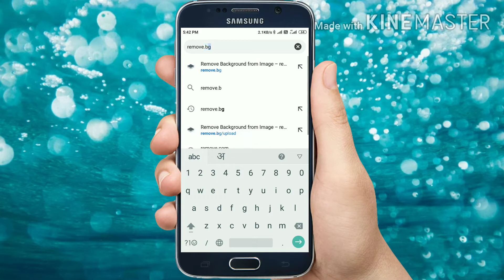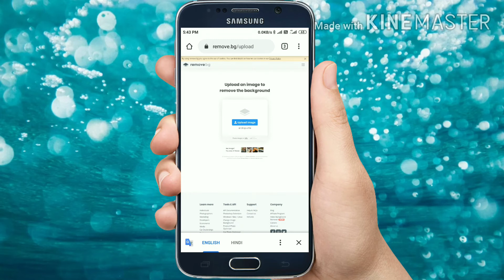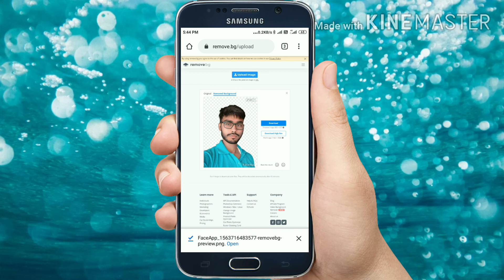Photo ka background remove kare 2 second me !! Wo bhi bina kisi app ke !! Technical jp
Hello Dosto,
   Aj ki is video me hamne btaya hai ki Photo ka background remove kare 2 second me !! Wo bhi bina kisi app ke !! Technical jp,

bina koi app download kiye photo ka background kaise remove kare,

background kaise remove kare